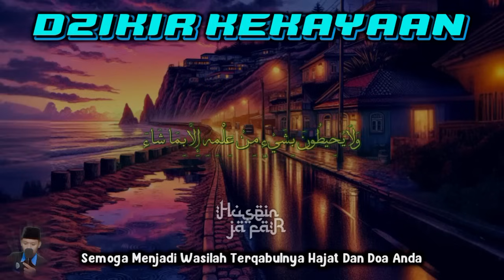اللَّهُمَّ اكْفِنِي بِحَلَالِكَ عَنْ حَرَامِكَ وَأَغْنِنِي بِفَضْلِكَ عَمَّنْ سِوَاكَ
LANGSUNG KAYA RAYA JIKA BERANI PUTAR DZIKIR INI. DOA PEMBUKA PINTU REZEKI, DOA NABI SULAIMAN

PERHATIAN‼️